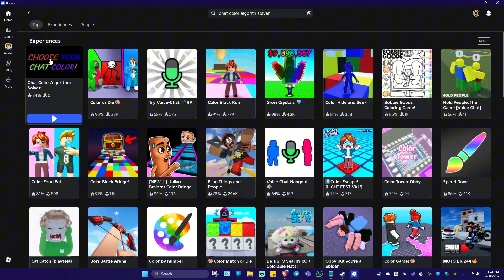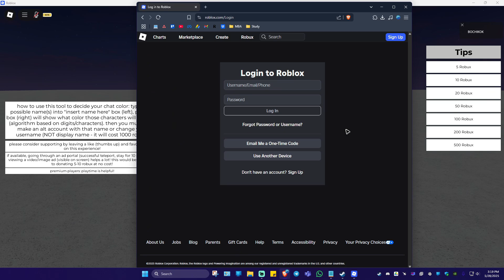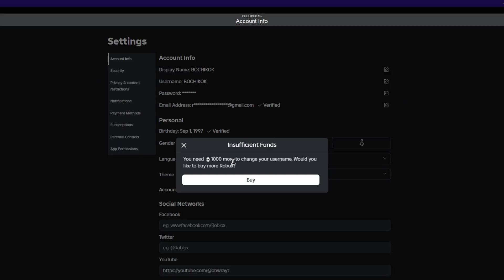How To Change Roblox Chat Name Tag Color | Easy Guide 2026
In this video tutorial, I'll show you how to change your Roblox chat name tag color quickly and easily. Whether you want to stand out in Roblox games, personalize your username, or just try a new look, this guide covers everything you need. We’ll walk through the steps to update your Roblox name tag color, customize your chat appearance, and make your username pop with a fresh style. Perfect for beginners and anyone looking to add a unique touch to their Roblox profile. Follow along for the latest method to change your Roblox name tag color and make your gaming experience even more fun!